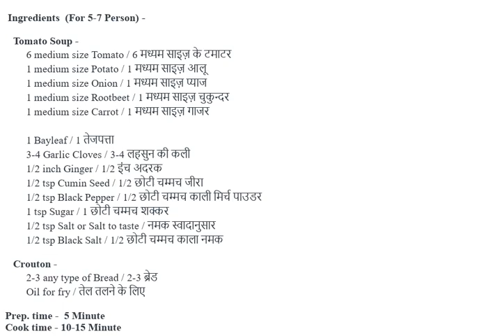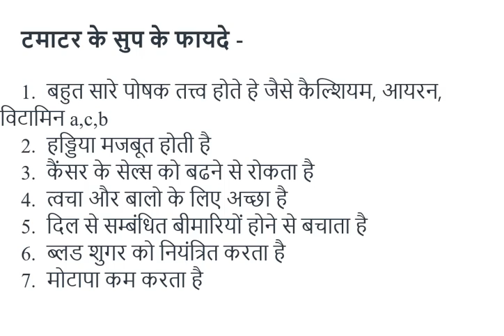टमाटर के सूप का बिलकुल रेस्टोरेंट वाला असली तरीका | Tomato Soup Recipe With Health Benefits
रेस्टोरेंट मे जिस तरह से # Tomato Soup बनाया जाता है बिलकुल वेसा ही स्वाद आप इस विडियो को देख कर बनाये | न कोई कलर, न कोई आटा इसमे डाला है |
अगर आपको मेरी रेसिपी पसंद आए तो LIKE, SHARE ,COMMENT कीजिये और मेरे चेनल (SehatPasand Recipes) को अभी तक सब्सक्राइब (SUBSCRIBE) नही किया हो तो सब्सक्राइब (SUBSCRIBE) करे और नए विडियो के लिए बेल आइकॉन पर क्लिक जरुर करे .
कृपया मुझे सपोर्ट करे .
ओर विडियो देखने के लिए इस लिंक पर क्लिक करे -